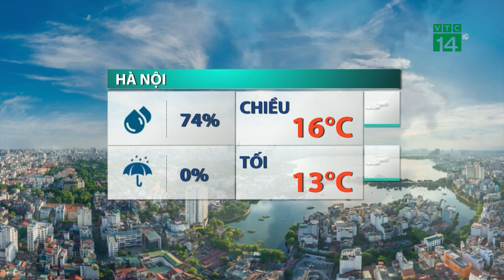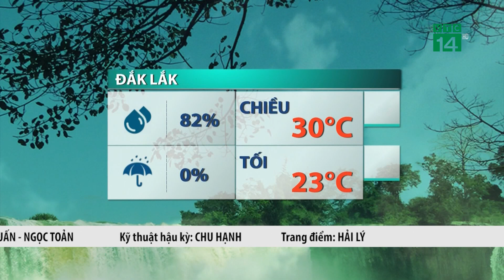Thời tiết trưa, chiều 16/12/202:Bắc Bộ KKL tràn về, trời rét đậm| VTC14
VTC14 |Đợt không khí lạnh mạnh nhất từ đầu mùa đã ảnh hưởng đến hầu khắp các tỉnh miền Bắc, tại những nơi không khí lạnh đi qua nhiệt độ giảm mạnh tới cả chục độ; Cao Bằng lúc 10h sáng nay là 14,9 độ, giảm khoảng 10 độ so với cùng giờ sáng qua, tại Lạng Sơn là 13,4 độ; với mức nhiệt này thì ngay sáng nay ở Lạng Sơn và Cao Bằng trời đã xảy ra rét đậm, tại Bắc Ninh là 20,1 độ, Hải Dương là 21,1 độ